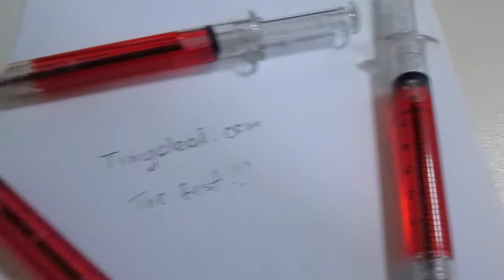Novel Needle Tube Tubing Shaped Ball Point Pen Ballpen - Red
Product Features:
Novel needle tube shaped ball point pen
With Red liquid inside the tube, just like real potions
Refill could not be replaced
Color: Transparent with Red as shown in the picture
Net Weight: 10g / 0.35 oz
Size (Length x Width x Thickness): 130 x 20 x 13 mm / 5.12 x 0.79 x 0.51 inch